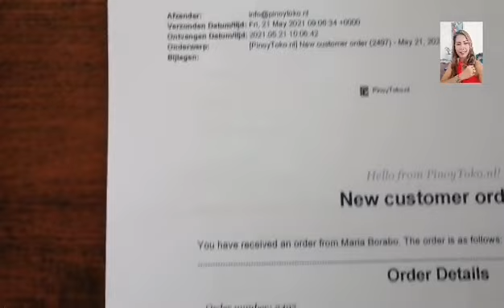Best Online grocery shopping in Netherlands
Best Asia online grocery
Www tokopinoy. Nl